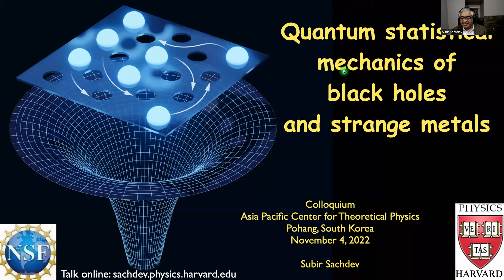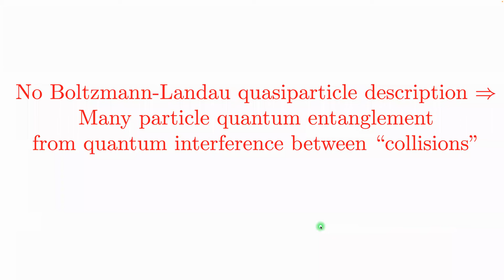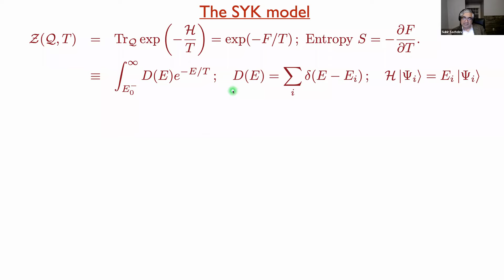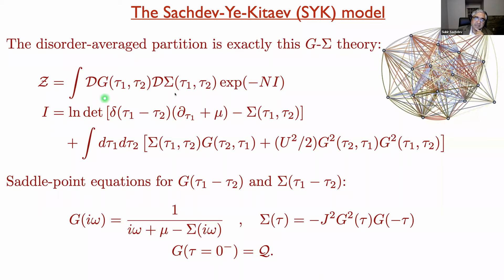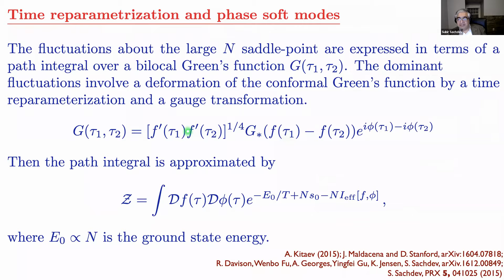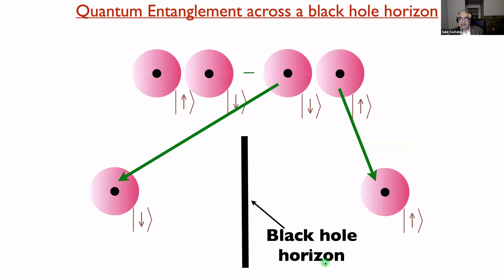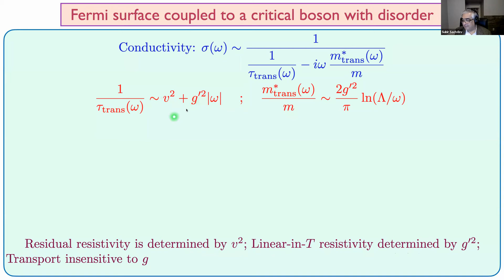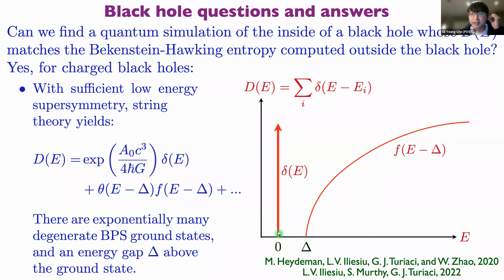Quantum statistical mechanics of strange metals and black holes —Subir Sachdev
[APCTP] Colloquium 2022] Quantum statistical mechanics of strange metals and black holes

Speaker: Prof. Subir Sachdev

Abstract: Complex many-particle quantum entanglement is a central theme in two distinct major topics in physics: the strange metal state found in numerous correlated electron compounds, and the quantum theory of black holes in Einstein gravity. The Sachdev-Ye-Kitaev model provides a solvable theory of entangled many-particle quantum states without quasiparticle excitations. I will describe how this toy model has led to realistic universal models of strange metals, and to new insights on the quantum states of black holes.